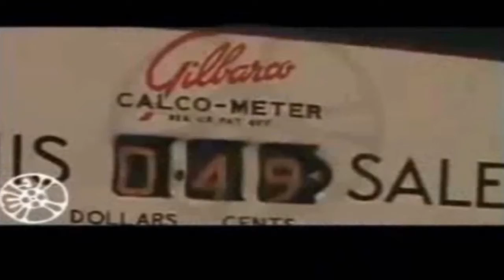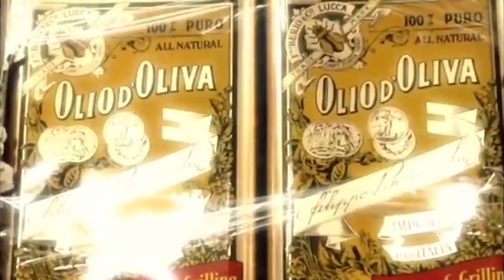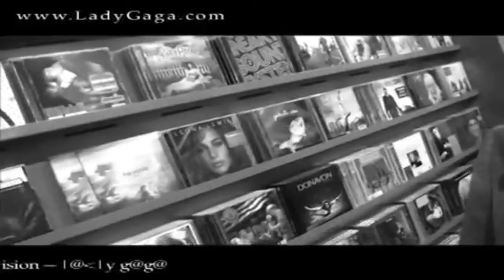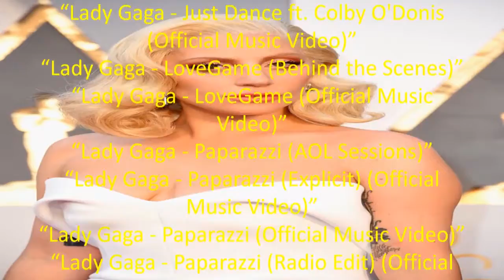Popular Culture Lady Gaga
Stefani Joanne Angelina Germanotta (/ˈstɛfəni ˌdʒɜːrməˈnɒtə/ STEF-ən-ee JUR-mə-NOT-ə; born March 28, 1986), known professionally as Lady Gaga, is an American singer, songwriter, and actress. She is known for her image reinventions and musical versatility. Gaga began performing as a teenager, singing at open mic nights and acting in school plays. She studied at Collaborative Arts Project 21, through New York University's Tisch School of the Arts, before dropping out to pursue a career in music. After Def Jam Recordings canceled her contract, she worked as a songwriter for Sony/ATV Music Publishing, where she signed a joint deal with Interscope Records and Akon's label, KonLive Distribution, in 2007. Gaga rose to prominence the following year with her debut studio album, The Fame, and its chart-topping singles "Just Dance" and "Poker Face". The album was later reissued to include the EP, The Fame Monster (2009), which yielded the successful singles "Bad Romance", "Telephone", and "Alejandro".

Gaga's five succeeding studio albums all debuted atop the US Billboard 200. Her second full-length album, Born This Way (2011), explored electronic rock and techno-pop and sold more than one million copies in its first week. Its title track became the fastest-selling song on the iTunes Store, with over one million downloads in less than one week. Following her EDM-influenced third album, Artpop (2013) and its lead single "Applause", Gaga released the jazz album Cheek to Cheek (2014) with Tony Bennett and the country pop and soft rock-influenced album Joanne (2016). She also ventured into acting, playing leading roles in the miniseries American Horror Story: Hotel (2015–2016), for which she received a Golden Globe Award for Best Actress, and the critically acclaimed musical drama film A Star Is Born (2018). Her contributions to the latter's soundtrack, which spawned the chart-topping single "Shallow", made her the first woman to win an Academy, Grammy, BAFTA, and Golden Globe Award in one year. Gaga returned to her dance-pop roots with her sixth studio album, Chromatica (2020), which yielded the number-one single "Rain on Me".

Having sold 124 million records as of 2014, Gaga is one of the world's best-selling music artists and the fourth highest-earning female musician of the 2010s. Her achievements include various Guinness World Records, 11 Grammy Awards, awards from the Songwriters Hall of Fame and the Council of Fashion Designers of America, and recognition as Billboard's Artist of the Year and Woman of the Year. Gaga has also been included in Forbes' power rankings and was ranked fourth on VH1's Greatest Women in Music (2012) and second on Time's 2011 readers' poll of the most influential people of the past decade. Her philanthropy and activism focus on mental health awareness and LGBT rights; in 2012, she founded the Born This Way Foundation, a non-profit organization aiming to empower youth, improve mental health, and prevent bullying. Gaga’s business ventures include Haus Laboratories, a vegan cosmetics brand that launched in 2019.